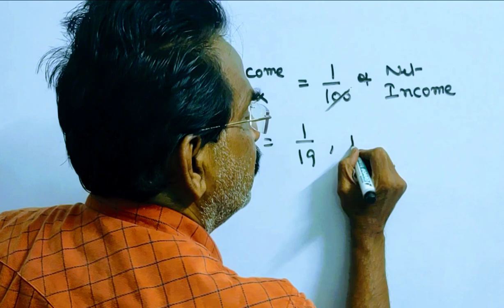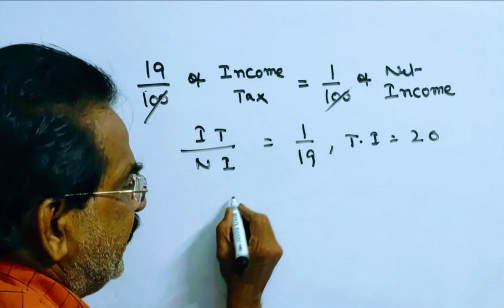if the income tax is increased by 19% the net income is reduced by 1%. the rate of income tax is